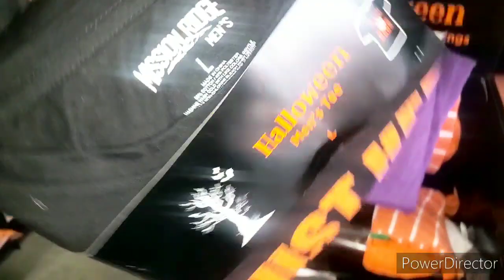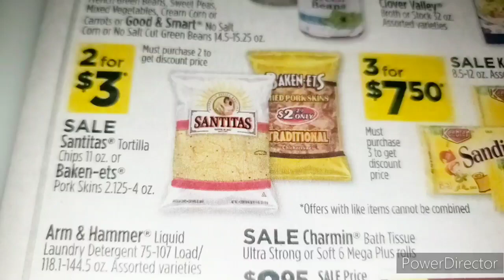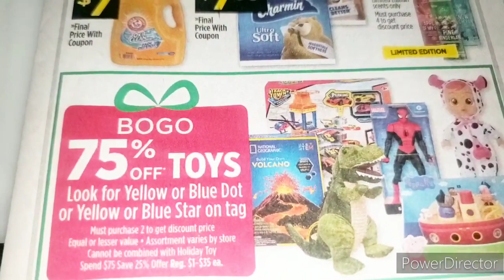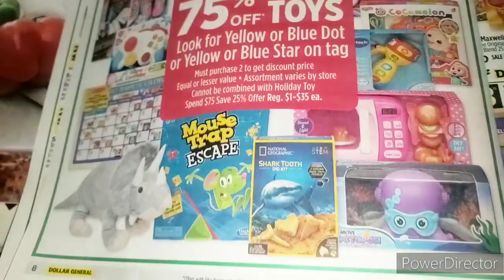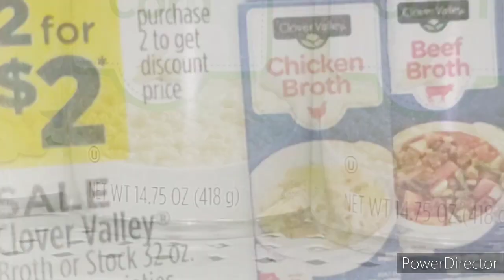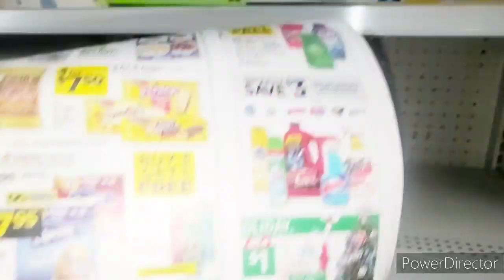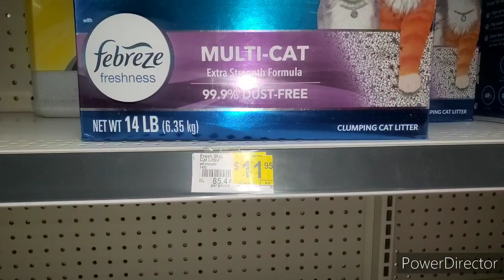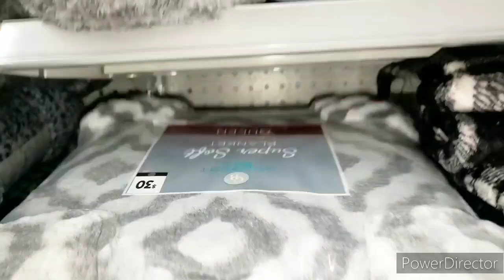Dollar General 3 Day Sale 11/3- 11/5 2022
Shalom Family